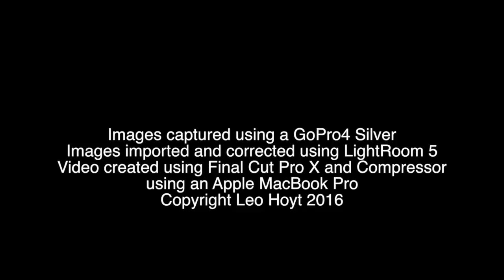Truckee TL HD 720p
Time Lapse of driving my RAV4 from Pleasant Grove to Truckee, CA.  Testing the new tires and chains in the snow.  Shot on GoPro 4 Silver mounted on the hood, one frame per second.  Rendered with LightRoom 5, Final Cut Pro 10.2 and Compressor.